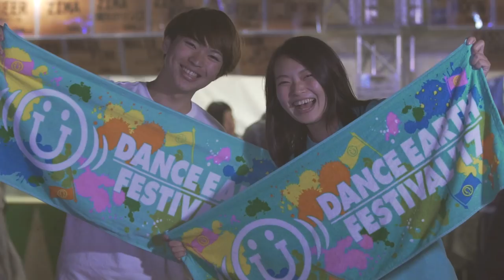DANCE EARTH FESTIVAL 2017 After Movie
2018年夏 DANCE EARTH FESTIVAL 開催決定！！